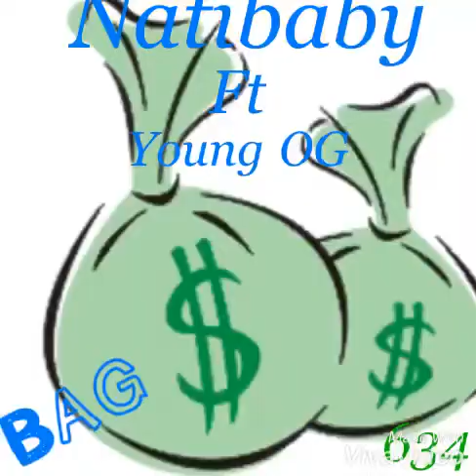Nati ft Og~Bag🎵🎶🔥🔥🔥‼️